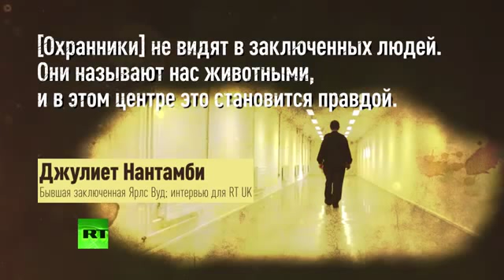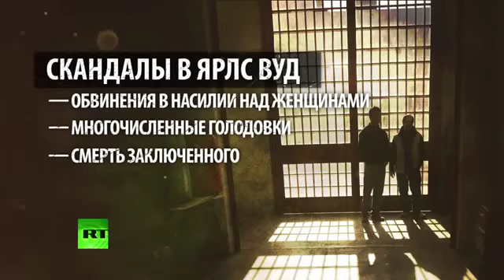Бывшая узница рассказала об ужасах пребывания в британском центре для нелегальных мигрантов